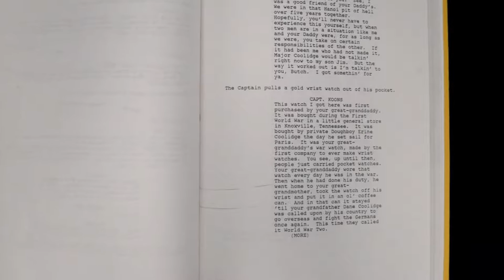The masterpiece without a message | Pulp Fiction | Mindless Boring | Please Like and Subscribe🙏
The lives of two mob hitmen, a boxer, a gangster and his wife, and a pair of diner bandits intertwine in four tales of violence and redemption.

If you like my content and would like me to upload more, thank you for viewing. I sincerely appreciate your help.